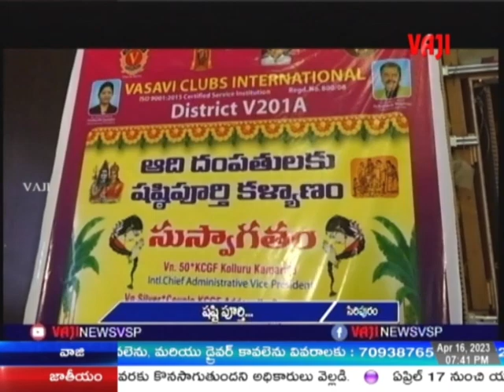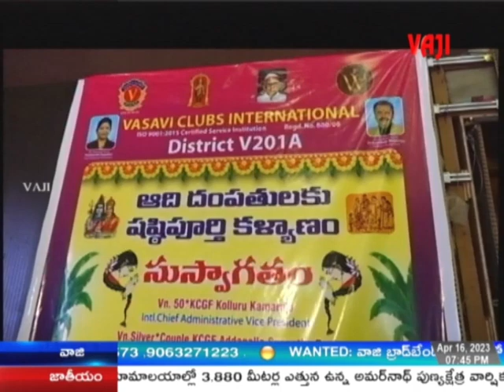VAJI NEWS VSPఅంగరంగ వైభవంగా 60 ఏళ్ల షష్టిపూర్తి కళ్యాణం